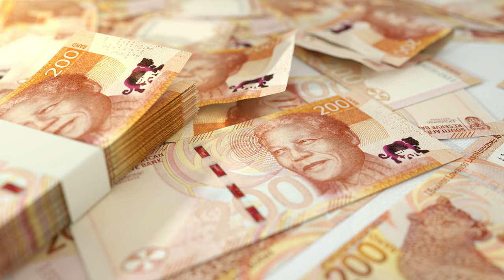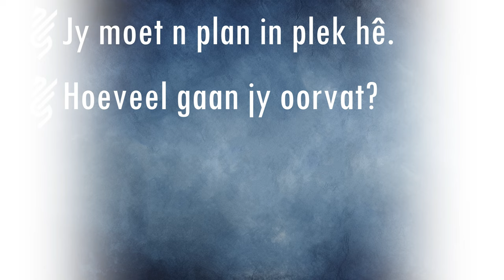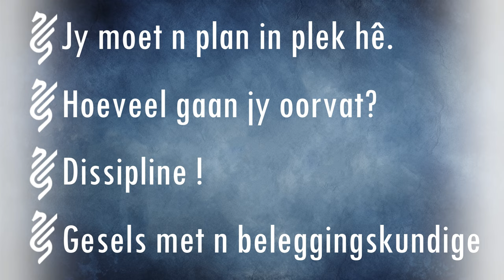Dragon Wealth - Laat jou geld Imigreer